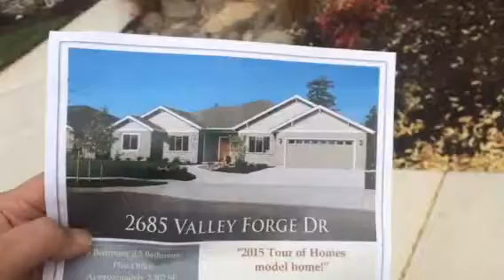May God bless our hopes and dreams